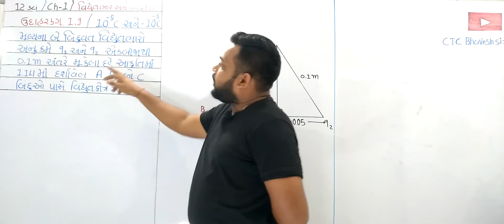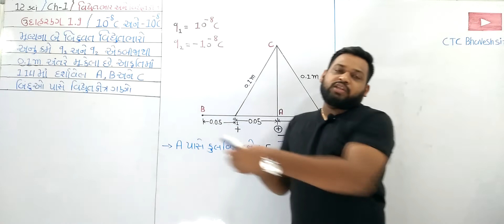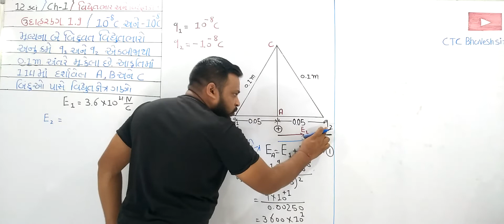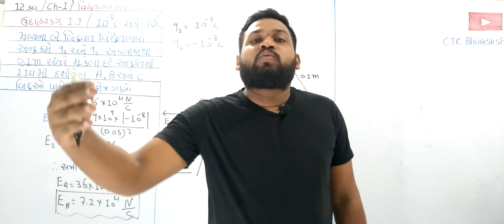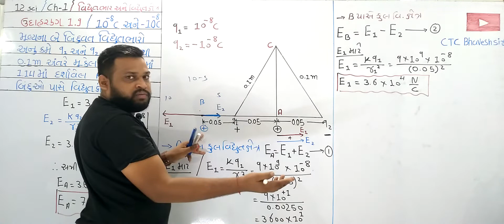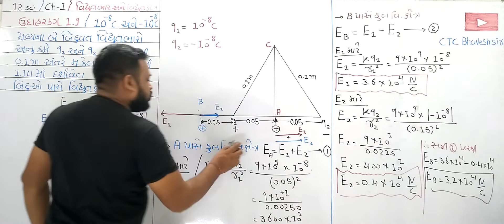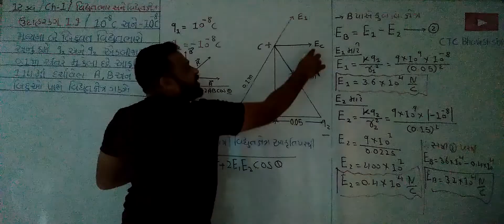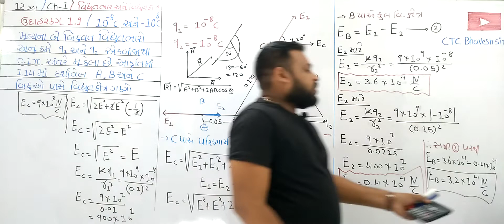12 SCIENCE PHYSICS CHAPTER 1 EXAMPLE 1.9 WITH CTCBHAVESHSIR GUJARATIMEDIUM